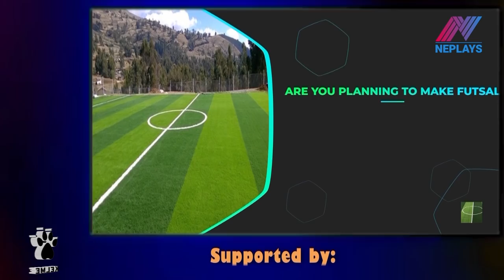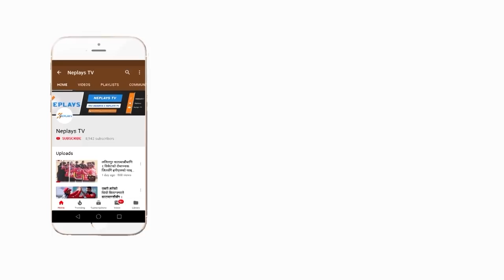REACTION | What Went Wrong for Nepal। Gyanendra Malla । Nepali Cricket Team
नेपाली क्रिकेट टिमका कप्तान ज्ञानेन्द्र मल्लले  नेपाली टिम थाइल्याण्डमा फेल भएको स्वीकार गरे । एसीसी इस्टर्न रिजन टी २० खेलेर स्वदेश फिर्ता भएपछि त्रिभुवन अन्तर्राष्ट्रिय विमानस्थलमा सञ्चारकर्मीसँग कुरा गर्दै आफ्नो व्यक्तिगत प्रदर्शन भन्दा पनि टिमको प्रदर्शन राम्रो हुनुपर्नेमा जोड दिए । टिमले जिते पछि मात्रै व्यक्तिको प्रदर्शनका कुरा हुने भन्दै कप्तान मल्लले अहिलेको नतिजाबाट पाठ सिकेर अघि बढ्नु पर्ने बेला आएको बताए । अहिले नेपाल क्रिकेट संघ क्यान पनि रहेकाले यस विषयमा सबै बसेर छलफल गरेर टिमलाई सेट गर्नुपर्नेमा जोड दिए । नेपाली टिमले तयारी गरे पनि विपक्षी टिमले नेपाल भन्दा राम्रो खेलेको बताएका थिए ।

Edit: Manoj Basnet
Camera : Amar Bhandari
Producer: Mukti Babu Regmi
Post Production: Neplays Media Management.